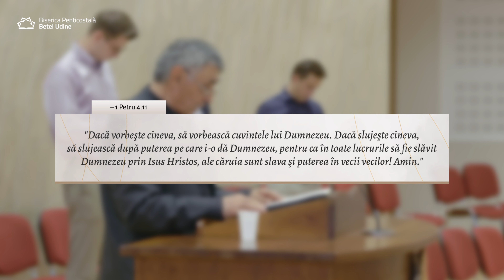Constantin Macoveiciuc - Slujirea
Acest videoclip a fost filmat in data de 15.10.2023 PM, Vă dorim vizionare plăcută și vă așteptăm cu mare drag să luați parte cu noi la programele bisericii Betel Udine. Fiți binecuvântați de Domnul!

"Dumnezeul nădejdii să vă umple de toată bucuria și pacea pe care o dă credința, pentru ca, prin puterea Duhului Sfânt, să fiți tari în nădejde! -Romani 15:13"

Ne puteți găsi la adresa:
Remanzacco, Via Oselin 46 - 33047